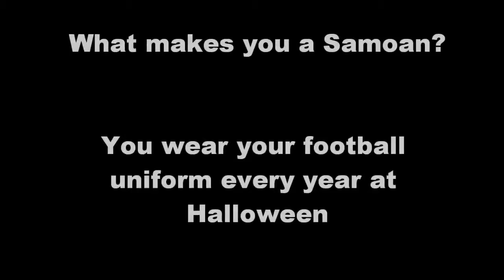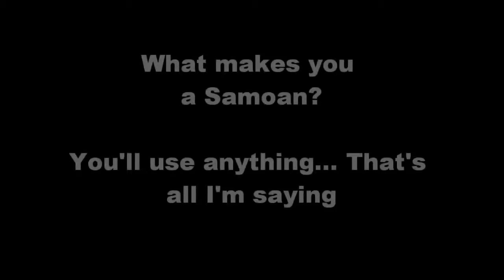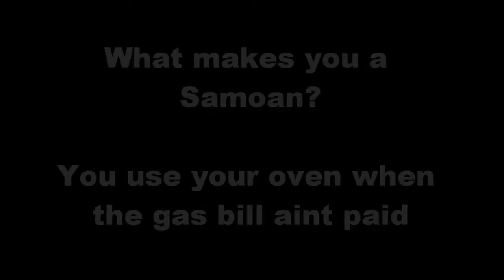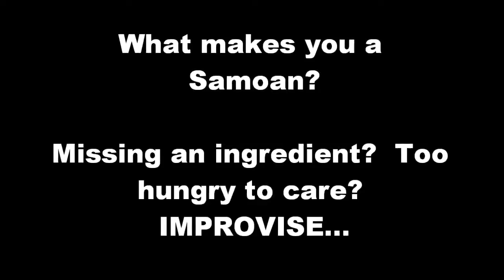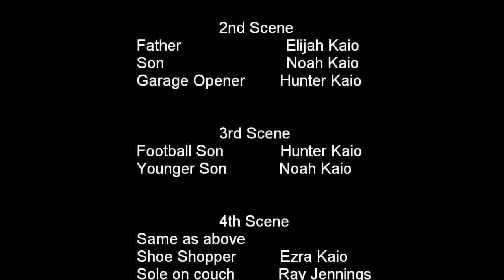What makes you a Samoan?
Sole Power TV presents: What makes you a Samoan?

Its been a couple of years but re-posting on our main page.